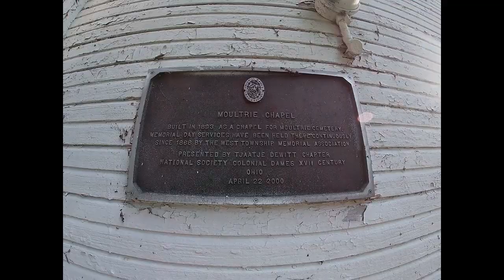ROAD TRIP PART 3 , DIGGING OHIO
ROAD TRIP TO OHIO